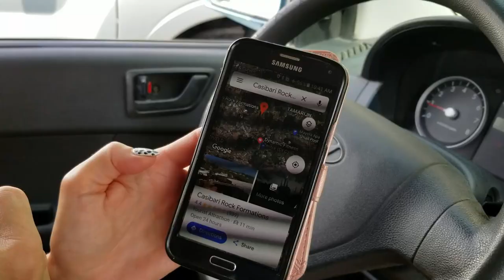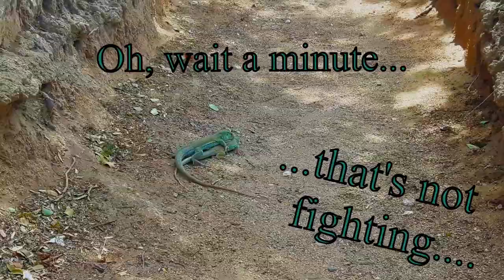Hiking Casibari Boulders! Things to do ARUBA!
Join us as we go hiking Casibari Boulders on this One Happy Island during our 6 month Aruba :vacation"!
This rock formation, which leave scientists scratching their heads, offers the adventurous tourist a unique island experience. Climb to the top of the tallest boulder for a panoramic view of the island and a bird's eye view of Mount Hooiberg (the 2nd highest point on Aruba).

Exploring the huge wind-carved boulders is a delight--tunnels and narrow ledges make climbing the rocks exciting for all ages.